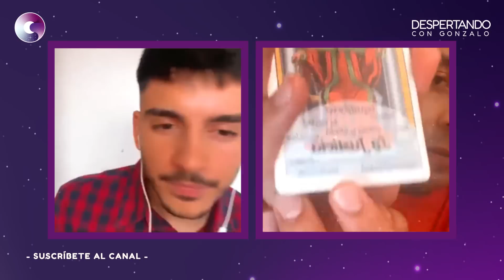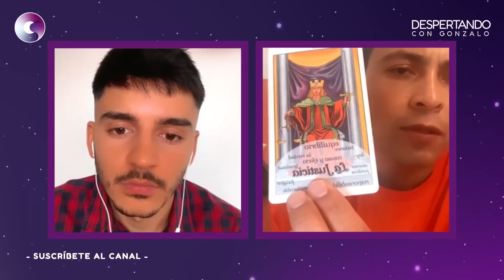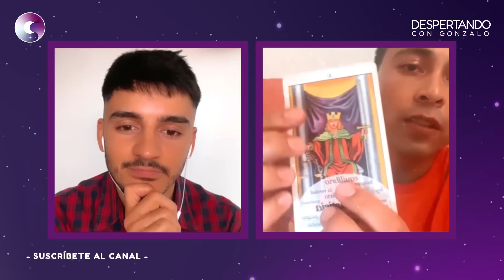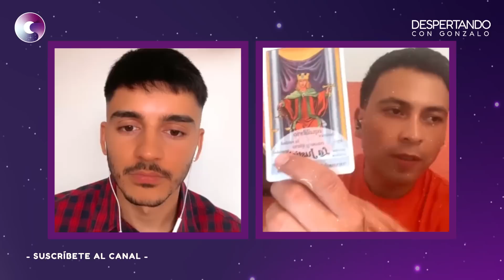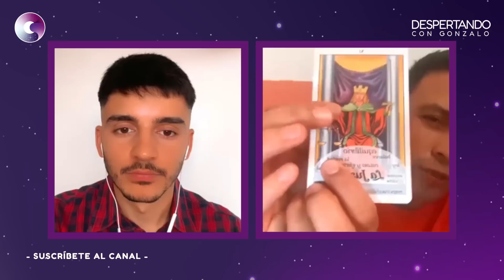Aprende a Canalizar a través de un Oráculo con Alex Méndez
Aprendemos a canalizar con oráculos junto a Alex Méndez 👼🏼👇🏼
¿Cómo comenzar? ¿Cómo diferenciar la voz del ego? ¿Qué tipos de canalizaciones podemos recibir? ¿Cómo mejorar nuestra intuición? Si tienes otra pregunta, puedes dejarla en los comentarios 👇🏼

Puedes comunicarte con Alex a través de su whatsapp en el siguiente enlace

Alex Méndez para la comunidad Despertando con Gonzalo

Amigxs, ahora pueden ser socios colaboradores de la comunidad y realizar su aporte para que podamos solventar los gastos diarios de nuestra comunidad.
🙏🏼 Agradecemos a nuestros primeros Socios Colaboradores de la comunidad: Ubaldo Morales Álvarez, Karlyn Grynewicz y Maite Garay 🙏🏼
¡Gracias a sus colaboraciones podemos continuar con nuestra misión!